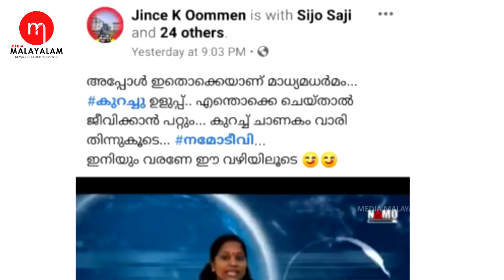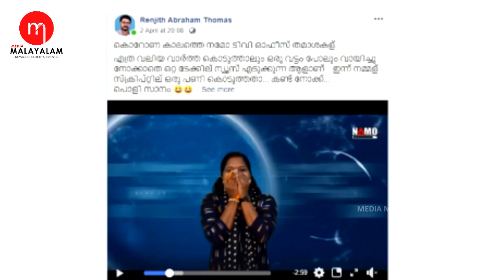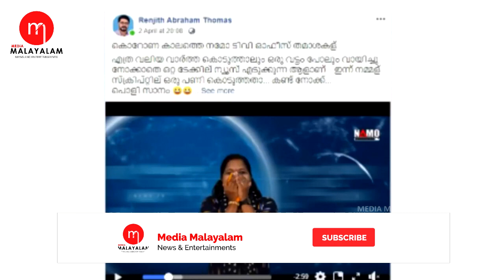ക്യാമറക്ക് മുന്നിൽ പച്ച തെറി വിളമ്പിയ അവതാരകക്ക് മുട്ടൻ പണി കിട്ടി | SREEJA | NAMO TV